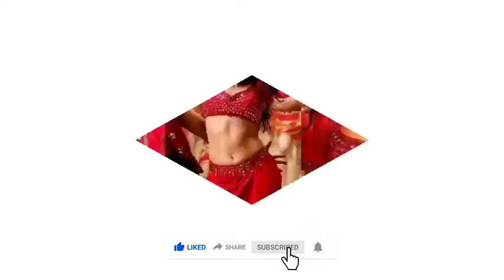Aranmanai 3 Full Movie Hindi Dubbed Release | Arya New Movie | Horror Movie | South Movie 2021